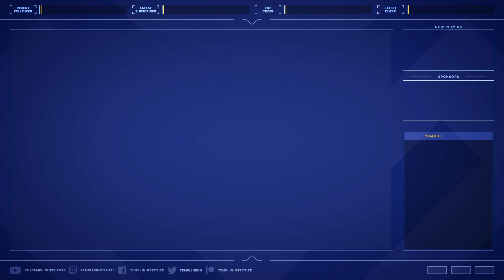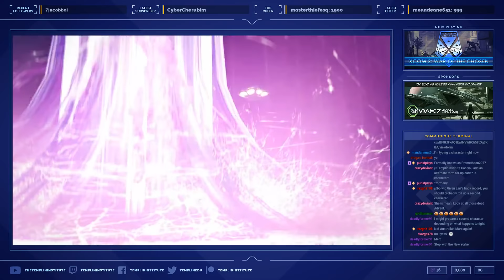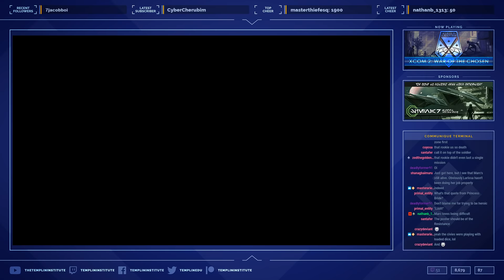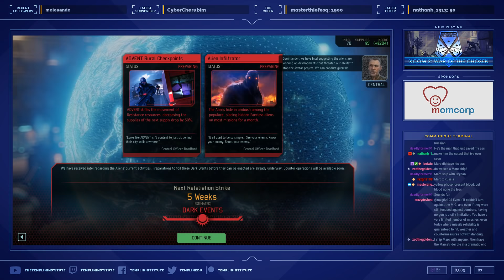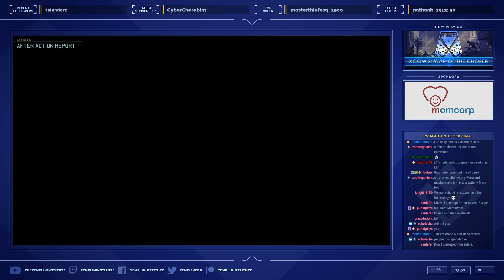[Part 3] Saving Humanity in XCOM 2: War of the Chosen! (Playthrough) | Wildcard Wednesdays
The Earth may be under occupation but the cast of Star Trek: The Next Generation has survived. Can Larissa keep them alive while fighting the forces of Advent?